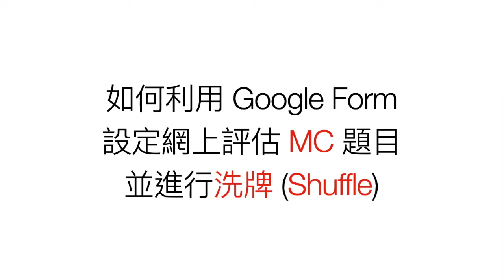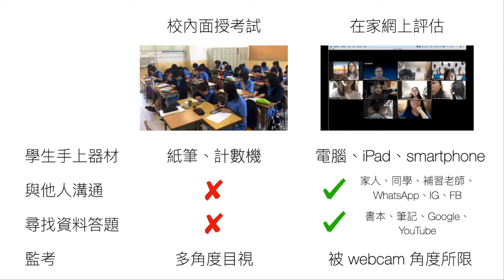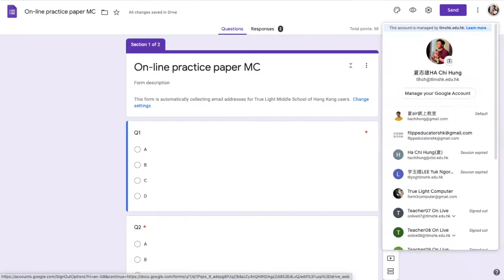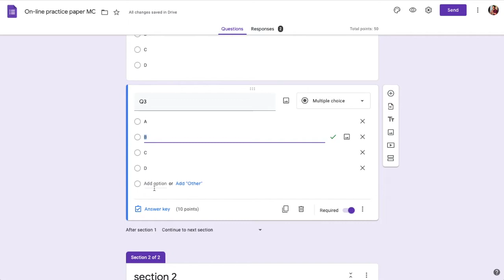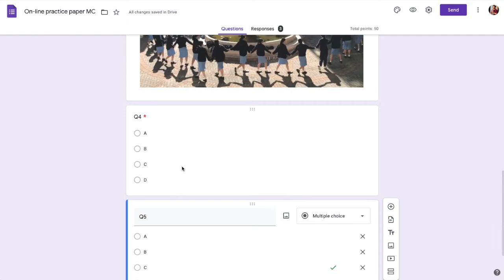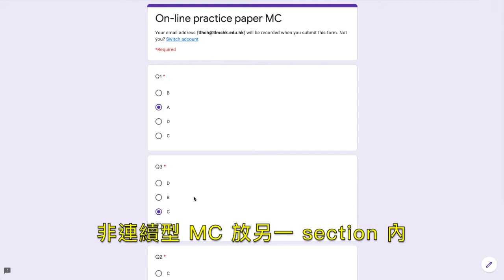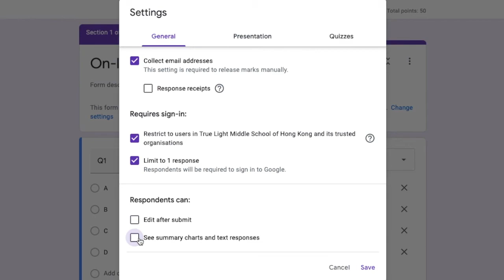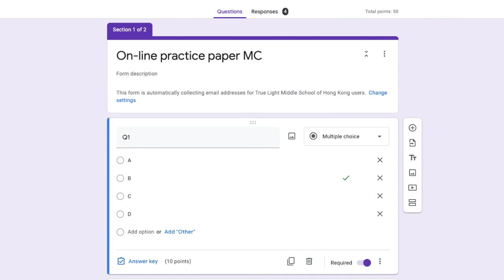如何利用 Google Form 設定網上評估 MC 題目並進行洗牌 Shuffle